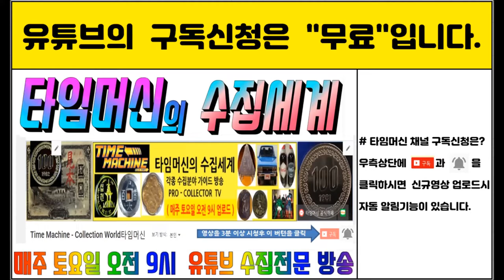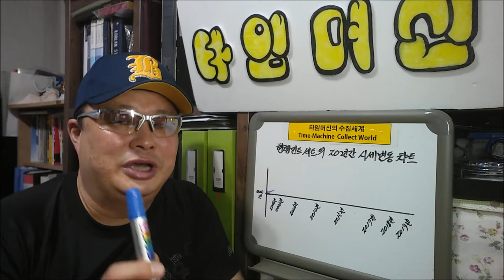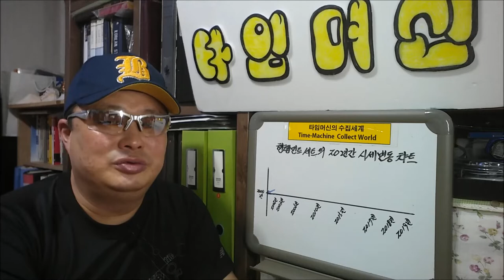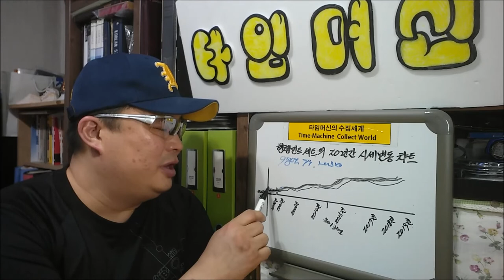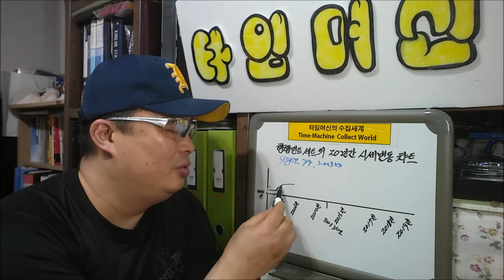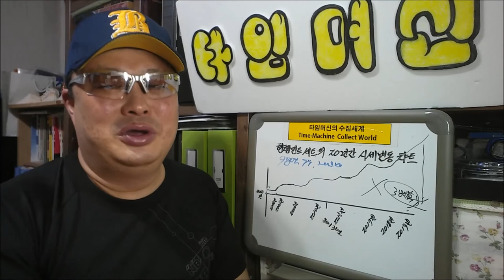화폐수집 [49] : 민트세트의 20년간 시세변동 챠트분석 Price Change Chart of Mint Coinsets in Korea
Price Change Chart of Mint Coinsets in Korea

안녕하세요?  저의 닉네임은 타임머신입니다.
오늘은   20년간 민트세트의 시세변동 챠트분석에 대해 알아보겠습니다.

현재  유튜브에서 화폐수집의 전문 채널인 [ 타임머신의 수집세계 ]채널을 운영하고 있습니다.

저는 차별화된 수집전문 채널방송을 위해  화폐수집 뿐만아니라
기타 여러 분야의 각종 수집테마 및 근현대사 자료들을 20년간 수집활동을 통해서 축적한  수집 노하우와  수집과 관련한 전문적인 내용을 수집을 입문하는 누구나 쉽고 재미있게 시작할수있는  수집 전문가이드  방송입니다.

" 황제의 수집 "이라고 말하는 화폐수집은  어떻게 시작을 해야할지
막막하셨던  분들에게 좀더 쉽고 흥미롭게 시작할수 있는 가이드를 해드리도록 하겠습니다.

또한 화폐수집 에피소드 시리즈와 더불어 다양한 수집분야에
전반적인 수집 노하우등을 공개해서 수집문화의 저변확대에
길잡이가 되도록 노력하겠습니다. 감사합니다.

 -  타임머신 배상 -

타임머신의 다음커뮤니케이션 수집까페

타임머신의 비지니스 - 이메일주소

Hello?